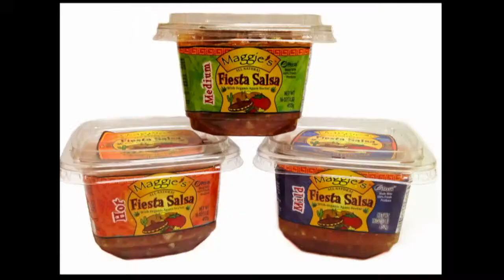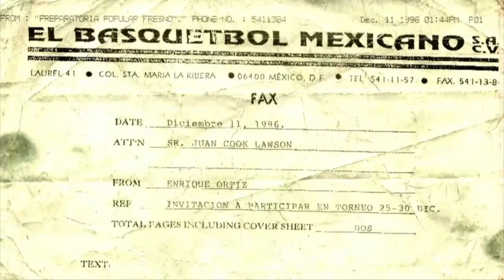Undergraduate Class of 2022 - Commencement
Congratuations to the class of 2022!